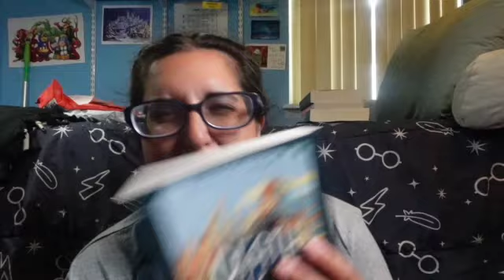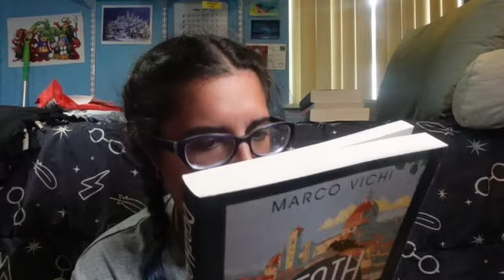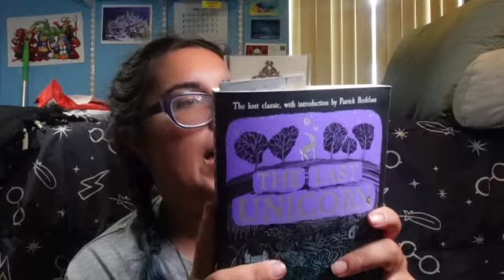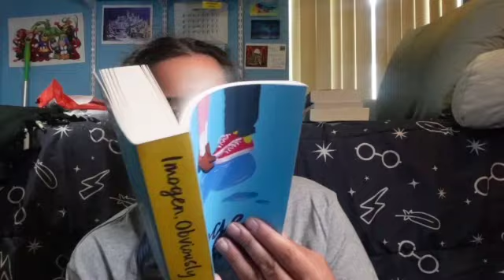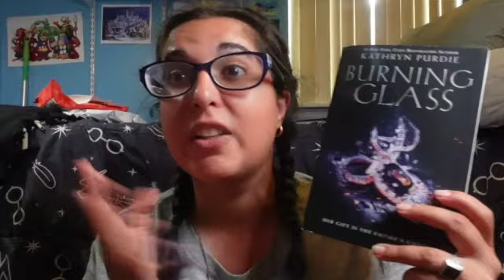Italy and Birthday Book Haul!!!